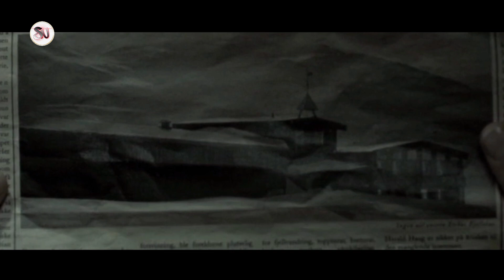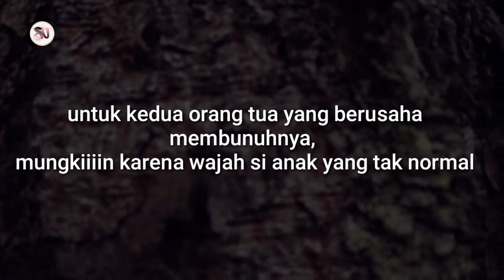Terdampar di gunung salju + serangan psikopat kutub |Alur cerita film cold prey 2006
Alur cerita film cold prey 2006
 Pemuda pemudi Norwegia bermain snow board di gunung salju, saat salah satu dari mereka mendapat cedra cukup parah setelah melewati jalur exstim.
Mereka melihat bangunan untuk berlindung menjelang pagi  .. Mereka menemukan berbagai kejanggalan di sana.

Yuuukk langsung saja kita keceritanya..